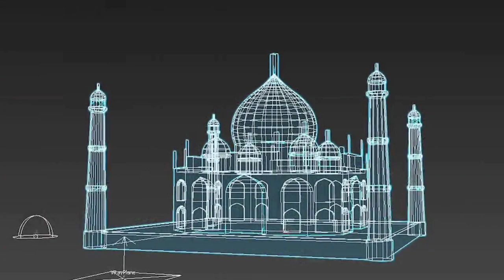The Untold Love Story Behind the Taj Mahal |aqib lodhi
Embark on a journey through time as we unravel the captivating tale behind one of the world's most iconic monuments, the Taj Mahal. Built in the 17th century by Emperor Shah Jahan in memory of his beloved wife Mumtaz Mahal, this architectural masterpiece stands as a testament to undying love and exquisite craftsmanship.

In this immersive documentary, we delve deep into the history and legends surrounding the Taj Mahal, exploring the poignant love story between Shah Jahan and Mumtaz Mahal, whose bond transcended time and inspired the creation of this majestic mausoleum.

Through stunning visuals, expert insights, and historical accounts, witness the construction of the Taj Mahal, a labor of love that spanned over two decades and employed thousands of artisans from across the Mughal Empire. Learn about the intricate architectural details, the symbolism woven into its design, and the enduring legacy of this UNESCO World Heritage Site.

But beyond its grandeur lies a tale of tragedy and turmoil. Discover the controversies and conspiracies that have shrouded the Taj Mahal throughout history, from whispers of political intrigue to the myths surrounding its construction.

Join us as we uncover the true story behind the Taj Mahal, a monument that continues to capture the imagination of millions around the globe and stands as a testament to the power of love, loss, and enduring legacy.
aqib lodhi
Memon Friend